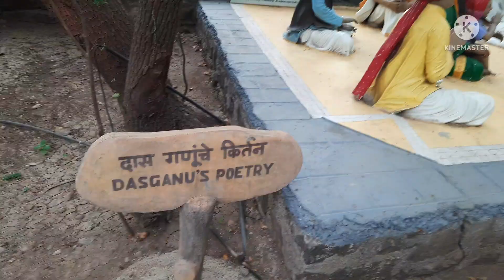Sai Heritage Village | Old Shirdi | Old Shirdi Town